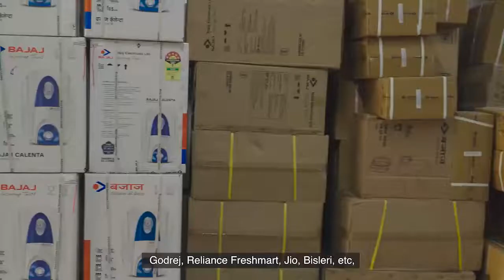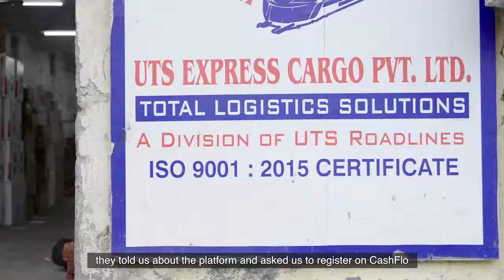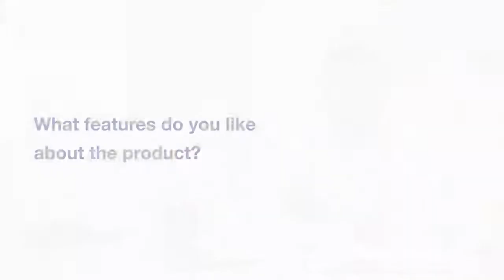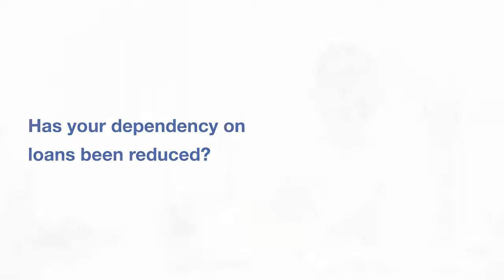CashFlo SME Success Story | UTS Express Cargo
UTS Cargo is one of India's true logistics success stories. Hear from Mr. Santosh Nigam, Director at UTS Express, on how CashFlo has supported and solved his working capital challenges.